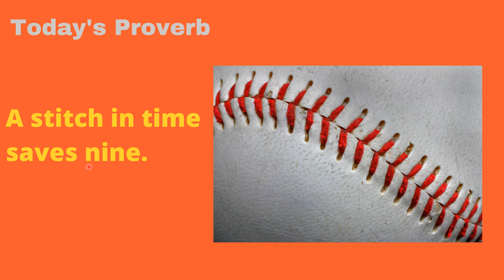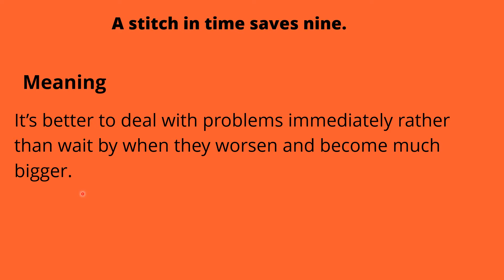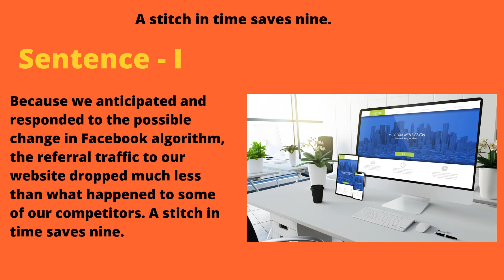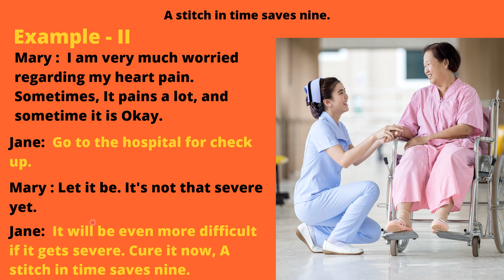A stitch in time saves nine - English Proverb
A stitch in time saves nine means that a timely effort that will prevent more work later. The 'stitch in time' is simply the prompt sewing up of a small hole or tear in a piece of material, so saving the need for more stitching at a later date when the hole has become larger. Clearly, the first users of this expression were referring to saving nine stitches.